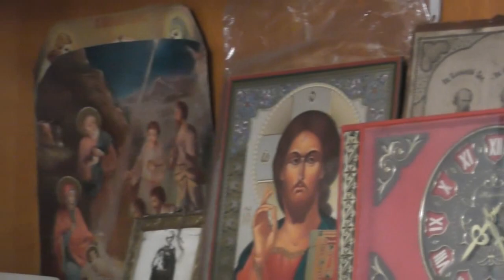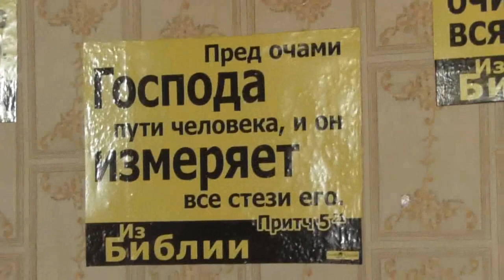Прояснение, кто и чего боится, и кто и для чего делает зло иному. 15. 08. 2018